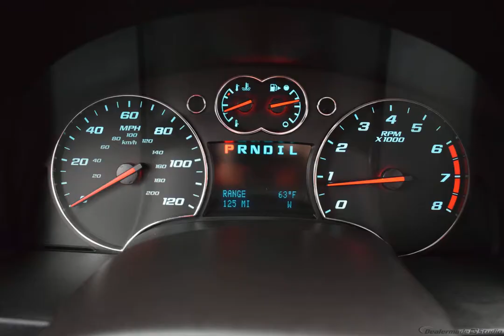2009 Black Granite Metallic Chevrolet Equinox Sport Utility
Used 2009 Black Granite Metallic Chevrolet Equinox Sport Utility LT w/2LT Dark Gray